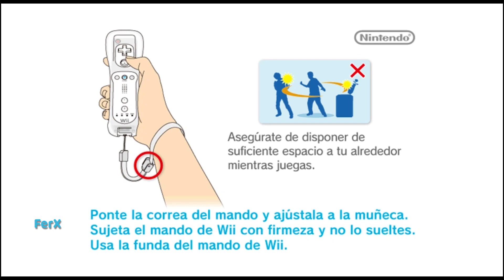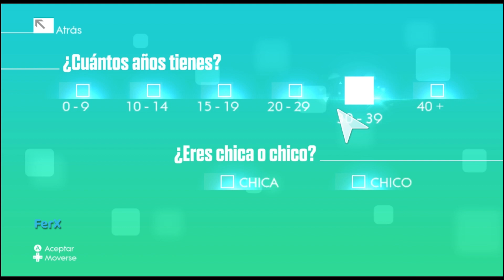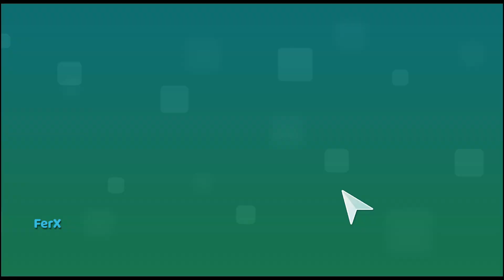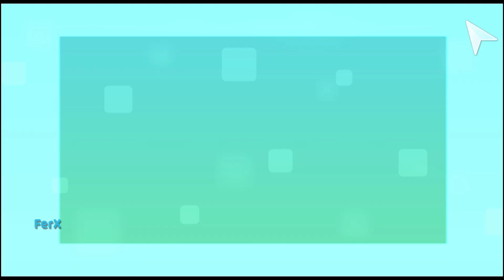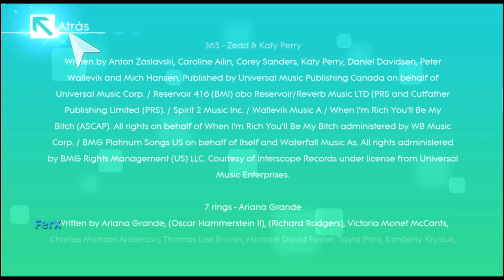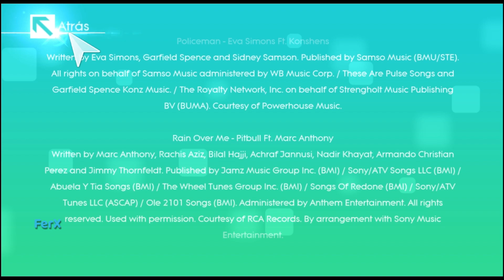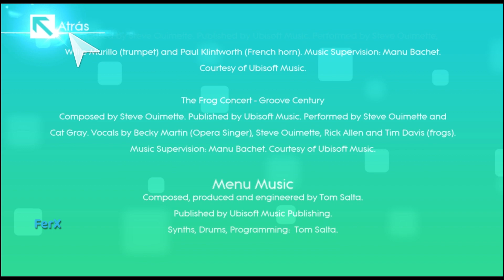[Wii] Just Dance 2020 - Song list [HD]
Just Dance 2020 has just arrived and here's it for all of you!